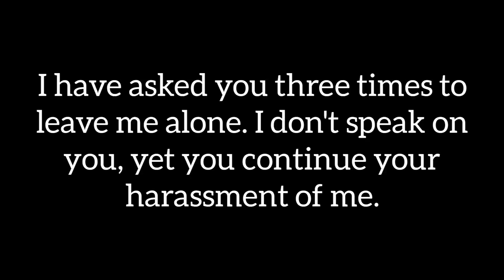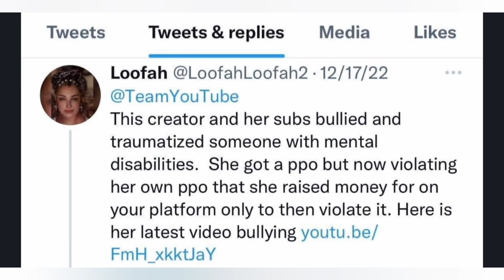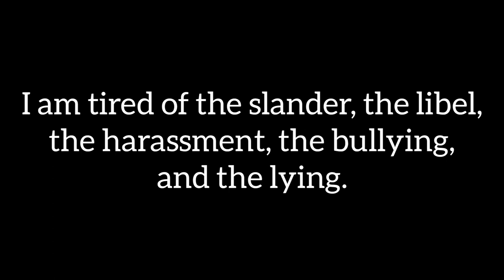Leave Me ALONE.